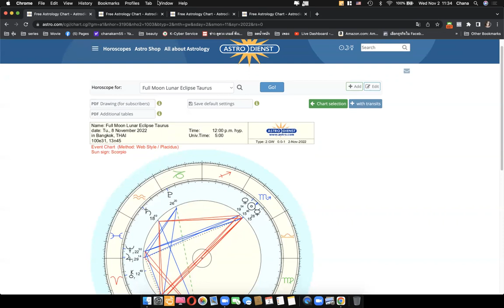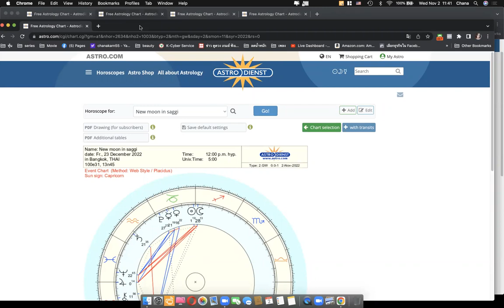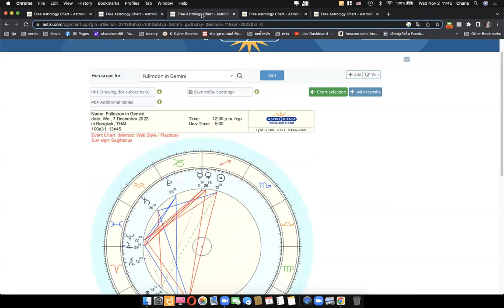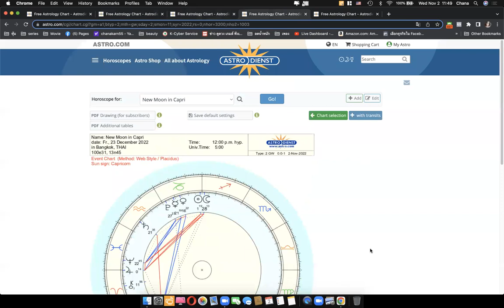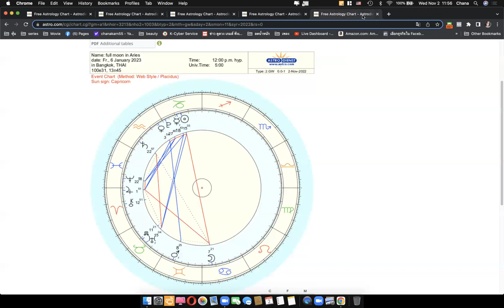ดูดวงโหราศาสตร์ตะวันตกราศีสิงห์ เดือนพฤศจิกายน ธันวาคม 2565